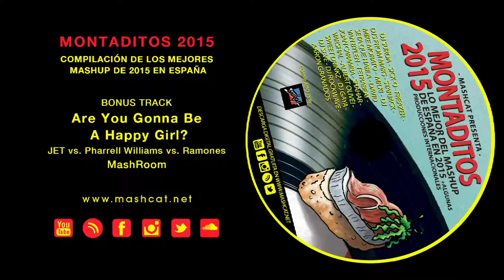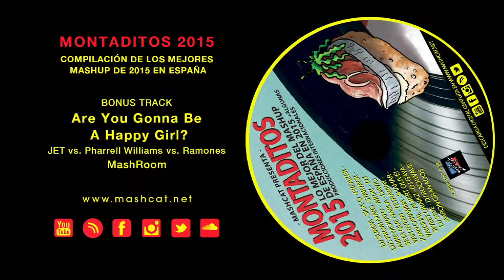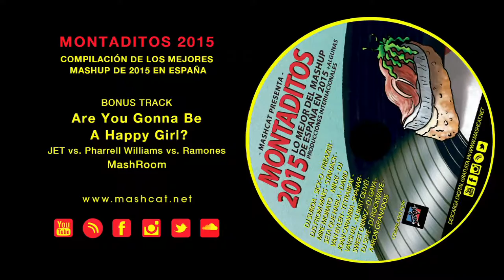Montaditos 2015x21 MashRoom - JET vs. Pharrell Williams vs. Ramones - Are You Gonna Be A Happy Girl?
MashCat: Montaditos 2015

Full track title:
21 MashRoom - JET vs. Pharrell Williams vs. Ramones - Are You Gonna Be A Happy Girl?

Montaditos 2015, el recopilatorio de las mejores producciones mashup realizadas en España durante 2015.

Cuarta entrega de la serie Montaditos, el recopilatorio anual de mashups referencia en nuestro país. Este año más que nunca, el Montaditos reúne a un amplio espectro de productores de todo el estado: DJ Freazer (Alicante), Mike Morato (Sevilla), David Van Bylen (Santander), Sweet Drinkz (Zaragoza) y Aaron Granados (Cádiz). Éstos se suman a los productores nacionales del área de Barcelona: Sick-O, Mr.k!, DJ Seta Que Habla, Tetrabeat, Joan Caramba, Albert Olivé!, DJ Gaya, DJ RockWave y el mismo Dj. Surda, responsable de la compilación. Completan el recopilatorio las inclusiones internacionales de DJs From Mars (ITA), Starjack (DEU), Shahar Varshal (ISR) y DJ SeVe (DEU).

Además, el Montaditos se ha editado por primera vez en formato físico en una edición limitada de 160 unidades que se han repartido a medios y profesionales del sector y también a los fans de las MashuParty en el 3º Aniversario de la MashuParty el día 19 de marzo en Sala Razzmatazz.

Gracias a los DJs y los artistas originales por hacerlo posible.
Todos los derechos pertenecen a los autores originales.

ENG

Montaditos 2015 , the mashup compilation of the best productions from Spain in 2015.

Montaditos‘ fourth volume, the annual mashup compilation of reference in Spain. This year more than ever, the Montaditos collects a broad spectrum of producers from all the state: DJ Freazer (Alicante), Mike Morato (Sevilla), David Van Bylen (Santander), Sweet Drinkz (Zaragoza) and Aaron Granados (Cádiz). All of these in addition with the producers from Barcelona and surroundings: Sick-O, Mr.k!, DJ Seta Que Habla, Tetrabeat, Joan Caramba, Albert Olivé!, DJ Gaya, DJ RockWave and the Dj. Surda himself, the compilator. Finally, some international producers are included: DJs From Mars (ITA), Starjack (DEU), Shahar Varshal (ISR) and DJ SeVe (DEU).

Furthermore, the Montaditos has been edited for first time as a physical format in a limited edition of 160 copies that has been distributed to media and professionals of the industry and presented to the fans of MashuParty at the MashuParty 3rd Aniversary on march 19th at Sala Razzmatazz.

Thank you so much to all the DJs and artist to make this possible.